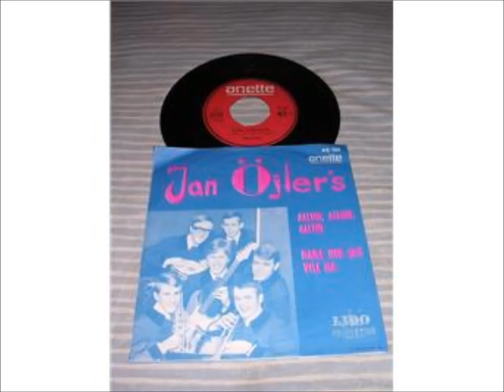Jan Öjlers-Alltid Alltid Alltid